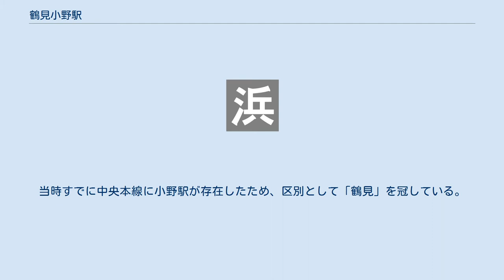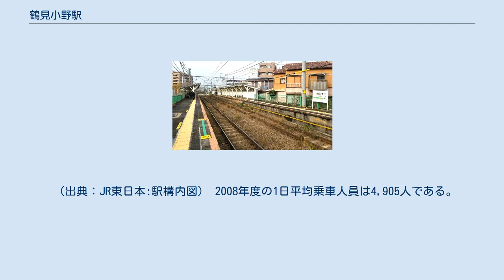鶴見小野駅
上り側駅舎（2019年12月） 鶴見小野駅（つるみおのえき）は、神奈川県横浜市鶴見区小野町にある、東日本旅客鉄道（JR東日本）鶴見線の駅である。
 所在地である小野町から採った名前。
小野町の名前の由来は江戸時代末期より明治初期にかけて地元の名主である小野高義・鱗之助親子がこの一帯を埋め立てて新田開発を行い、小野新田と名付けられたことによる。
当時すでに中央本線に小野駅が存在したため、区別として「鶴見」を冠している。
 駅名変更の理由は国有化に伴い、できる限り固有名称を排した駅名にする必要があったためだが、戦時下に伴う防諜活動の一環でもあった。
踏切に隣接していて、上りと下りで別の駅舎が使用されており、構内で互いのホームを行き来することはできない。
無人駅となっているが、鶴見線営業所員が不定期に改札業務を行っていることがある。
簡易Suica改札機設置駅。
 JRの特定都区市内制度における「横浜市内」の駅である。
 （出典：JR東日本:駅構内図） 2008年度の1日平均乗車人員は4,905人である。
無人駅のため、2009年度以降の乗車人員は公表していない。
 住宅地や商店街（小野町通り共栄会）が広がる。
 臨海部研究開発拠点「横浜サイエンスフロンティア地区」がある。
 かつて「日本で唯一」といわれた、アナログレコードプレスメーカーがある。